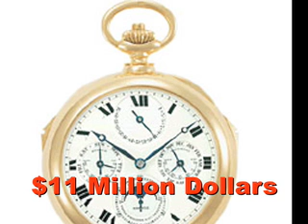The Best Things in Life are Free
most expensive items